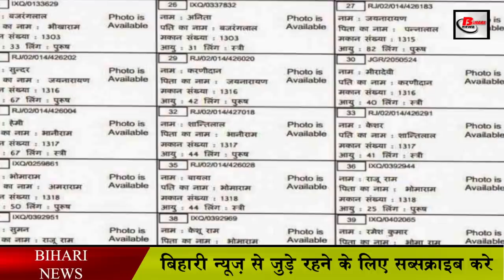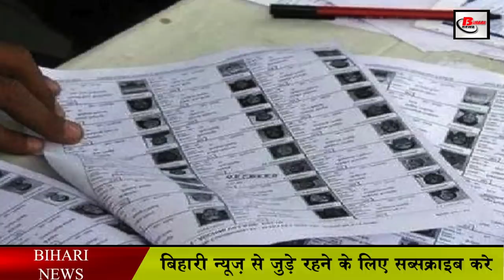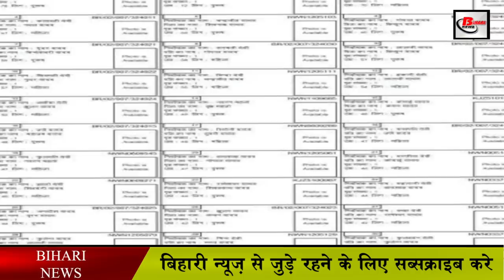Bihar panchayat election 2021 : मुखिया, सरपंच, वार्ड और जिला परिषद प्रत्याशी ध्यान दें